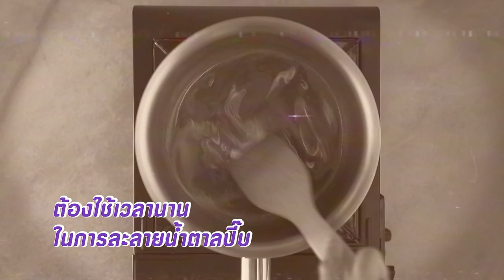น้ำปลาหวาน สูตรเด็ด ทำง่าย สไตล์ อ.ยิ่งศักดิ์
น้ำปลาหวาน
Sweet fish sauce

ผลิตภัณฑ์:น้ำเชื่อม ตรามิตรผล

สิ่งที่เตรียม
น้ำมะขามเปียกเข้มข้น 50  กรัม
กุ้งแห้งฝอยชนิดจืด  30  กรัม
พริกขี้หนูแห้งซอย 10 กรัม

1.ใส่น้ำเชื่อม ตรามิตรผล น้ำมะขามเปียกเข้มข้น น้ำปลา น้ำ และกะปิ ลงในภาชนะ คนผสมให้เข้ากัน นำขึ้นตั้งไฟ เคี่ยวประมาณ 15 นาที หรือจนส่วนผสมเริ่มข้น
2. ใส่กุ้งแห้งฝอยชนิดจืด หอมแดงซอย พริกขี้หนูแดงซอยและพริกขี้หนูแห้งซอย คนให้เข้ากัน ปิดไฟ พักไว้ให้เย็น
3. ตักน้ำปลาหวานใส่ภาชนะเสิร์ฟ รับประทานคู่กับผลไม้สดรสเปรี้ยวตามชอบ
เคล็ดลับ น้ำเชื่อมมิตรผล
 เมนูน้ำปลาหวานนั้น จะต้องเคี่ยวน้ำตาลปี๊บกับน้ำปลาให้มีความเหนียวข้น แต่ข้อเสียคือเก็บได้ไม่นาน หลายคนจึงหันมาใช้น้ำตาลทรายสีรำมาเคี่ยวให้เหนียว แต่ถ้าอยากให้น้ำปลาหวานมีสีที่สวย พริกสีสวย กุ้งแห้งมีสีสันน่ารับประทาน ควรใช้น้ำเชื่อม ตรามิตรผลแทน น้ำปลาหวานที่ได้มีความข้นเหนียวเท่ากันทุกครั้ง ที่สำคัญยังมีความเงา และเก็บได้นาน เมื่อนำมะม่วงมาจิ้มรับประทานกับน้ำปลาหวานที่ได้ จะมีความข้นพอดี แถมยังอร่อยด้วยค่ะ

▲Line @yingsakfood